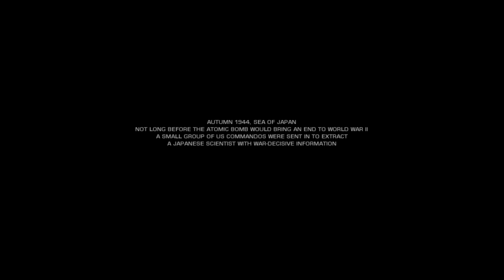Battlefield: Bad Company 2 Walkthrough Part 1